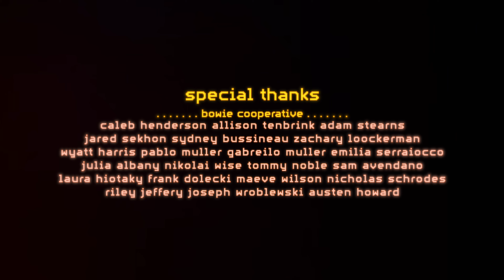Pretty Jane - Shotgun Wedding (Official Music Video)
Official video for Pretty Jane & the Magazines' new single Shotgun Wedding.

Director: Isaac Schultz
Director of Photography/Color: Jake Burgess
First Assistant Camera: Broderick Steele
BTS: Olivia Stoddard
FPV Drone Pilot: Isaac Schultz
Jeep Operator: Tim Schultz

Video by: Insomnia Films

Special thanks to Bowie Cooperative and its tenants for hosting day one of the music video shoot.